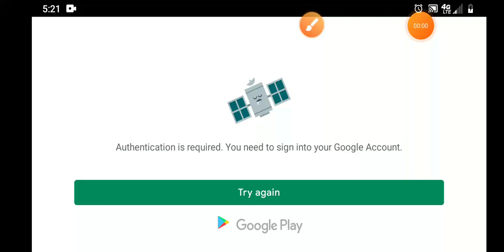August 12, 2021